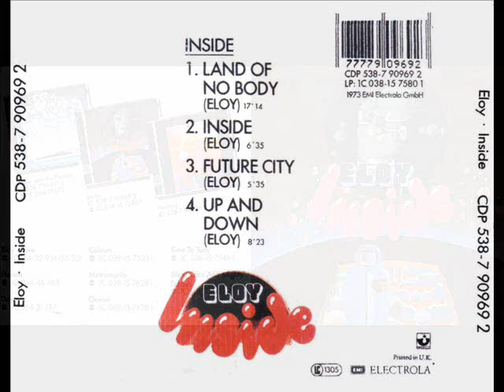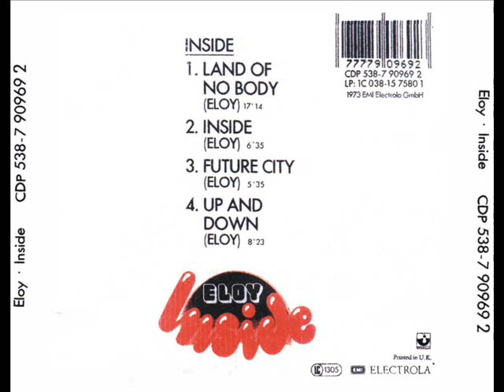ELOY - INSIDE -- #4 Up and Down